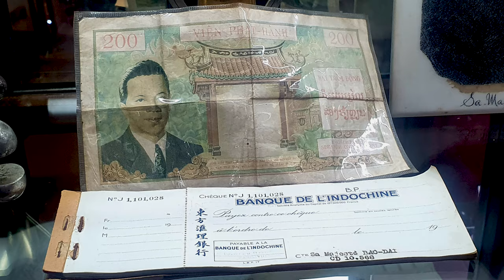Bao Dai (King's) Summer Palace 👑 | Da Lat (Pt.3) | Vietnam 🇻🇳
In this third episode we explore Bao Dai Summer Palace, located 3.5 km southwest of the Da Lat French Quarter along Trieu Viet Vuong Street. Visitors can explore all 25 rooms within the palace, where they can take a step back time to learn about royal history (link below).

Preserved almost intact, this is the most popular of the three Bao Dai palaces in town. Bao Dai was the 13th and final Emperor of the Nguyễn dynasty (the last ruling family of Vietnam), who was ousted by Ho Chi Minh in 1945.

Bao Dai Summer Palace also houses many valuable and well-preserved artefacts that were left behind, including sculptures of the royal family, a large white bust of Bao Dai himself, and an engraved glass map of Vietnam.

*Correction: Queen (Empress), Nam Phương was Catholic, not Christian as mentioned in the video.*

Details & Links;